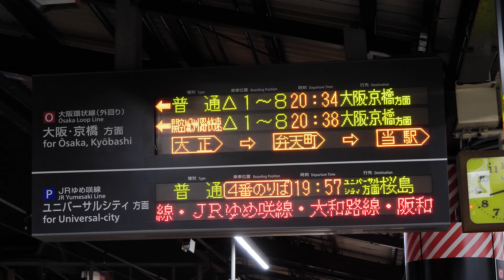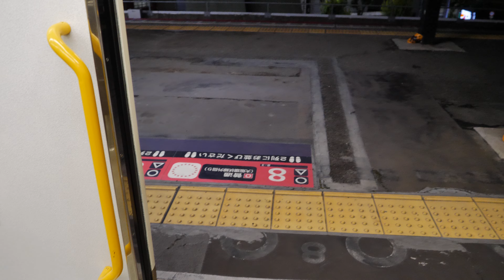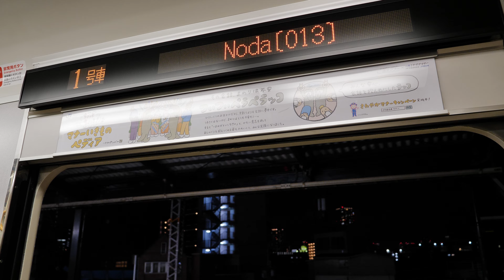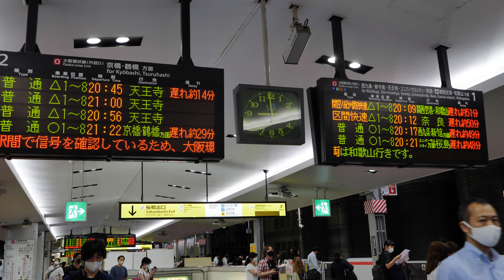JR西日本 西九条駅・野田駅 6月14日19時20分頃、大阪環状線の天満〜大阪駅間で信号関係故障が発生、この影響で遅延や運転取り止めが出ました。2021/6/14（4K UHD 60fps）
JR西日本　大阪環状線　西九条駅・野田駅　6月14日19時20分頃、大阪環状線の天満〜大阪駅間で信号関係故障が発生、この影響で遅延や運転取り止めが出ました。2021/6/14（4K UHD 60fps）
西九条駅から乗車した電車が野田駅で時間調整の為、停車しました。